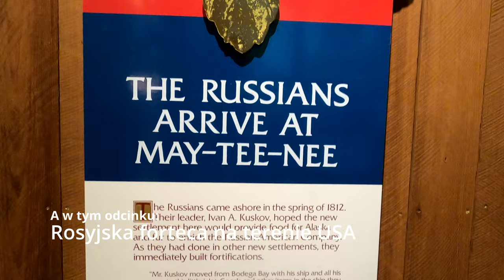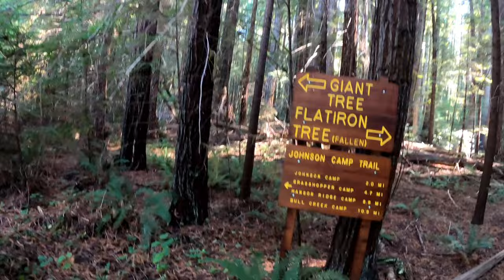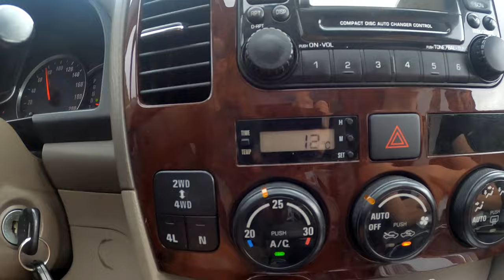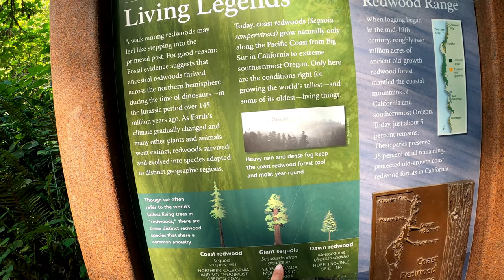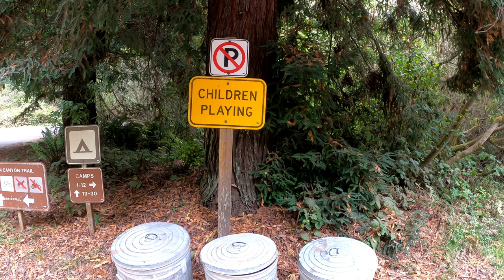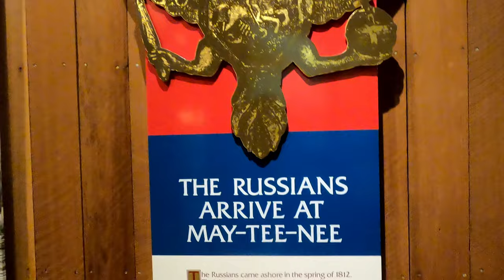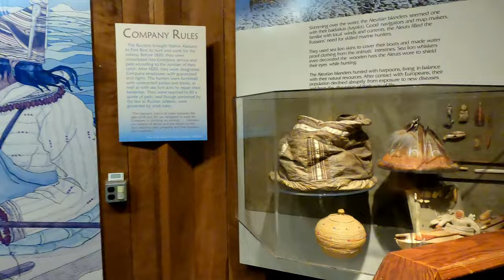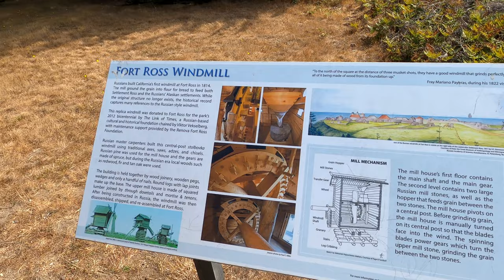USA Road Trip ep.9 Rosyjska Forteca w USA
Po wyjechaniu z Lost Coast natrafiamy na kolejne skupisko ogromnych sekwoi w Bull Creek Flats, musimy skorzystać z kolejnej okazji aby przespacerować się pomiędzy gigantami. Następnie kontynuujemy naszą podróż wzdłuź wybrzeża i nocujemy na kempingu w Russian Gultch. To pierwszy "Rosyjski trop" na naszej drodzę. Dowiadujemy się że w tym rejonie w XIX wieku istniało rosyjskie osadnictwo a jego największą pozostałością jest Fort Ross w rejonie zatoki Bodega Bay i tylko około 80 mil na północ od San Francisco! To najdalej na południe wysunięty przyczółek carskiej Rosji na kontynencie amerykańskim. Gdyby historia potoczyła się inaczej na fladze Kaliforni mógłby znajdować się zupełnie inny niedźwiedź, ten sam który oprócz Alaski pozbył się swoich włości w Ameryce Północnej.

USA Road Trip ep.9 Fort Ross the Russian fortress in USA
After leaving the Lost Coast, we come across another cluster of giant sequoias in Bull Creek Flats. We must seize this opportunity to stroll among these giants. Continuing our journey along the coast, we spend the night at a campground in Russian Gulch. This marks our first encounter with the “Russian trail”. We learn that in the 19th century, there was Russian settlement in this region, and its most significant remnant is Fort Ross, located near Bodega Bay, approximately 80 miles north of San Francisco! It stands as the southernmost outpost of imperial Russia on the American continent. Had history unfolded differently, the flag of California might have borne a completely different bear—one that, besides Alaska, relinquished its dominions in North America. 🌲🏞️🏰🚗

00:00 - W tym odcinku:
00:50 - INTRO
01:19 - Sekwoje
08:19 - Russian Gulch
11:55 - Fort ROSS
22:29 - Zapowiedź